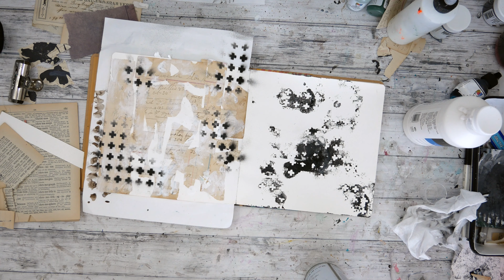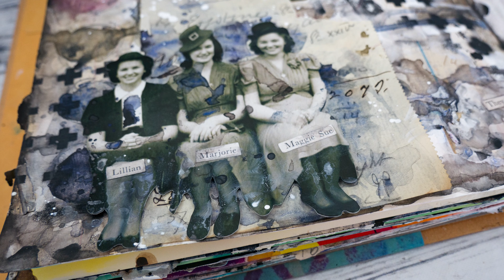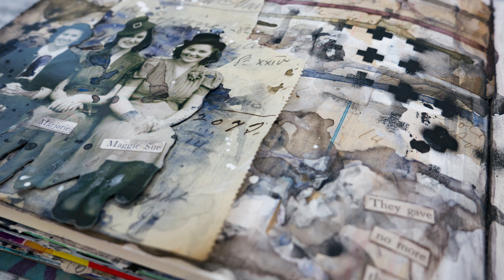30 Minute Thursday Art - they gave no more thought - 5.12.22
My errands took much longer than planned yesterday - doesn't that always happen? So, I didn't get my 30 minute page finished. Welcome to 30 minute ThursFriday!

With no plan in mind at all, I literally grabbed whatever was on my desk to play with, including a bunch of ledger bits. Topped it off with some of the (new to me Groups version) Tim Holtz paper dolls - for some reason my package is really green (are they all this way?), so I tried to tone them down a bit.

supplies used
--square dylusions journal
--matte medium
--sumi ink watercolors
--paper dolls (groups)
--stabilo all (graphite)
--stabilo all (black)
--stencil (mine is not on amazon, but here's a similar one)
--liquitex spray paint (black)

Thirty Minute Thursday list
(I earn a small percentage from your purchases, thank you for your support!)

I earn a small percentage when you shop at the following, thank you for your support!!

amazon storefront
(I have lots of fun lists of supplies here!)

(some of my favorite stencils are here!)

Your support means the world to me and will help me to produce more content.

My Equipment
Camera: Panasonic Lumix G85
Lens: 12-60mm
Edit: MacBookPro with iMovie
Graphics: Photoshop/Adobe CS
Mic: Blue Yeti